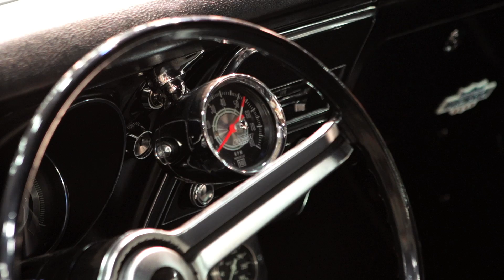2013 Mecum Dallas - Friday Recap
The Friday Mecum Dallas event saw several high dollar muscle cars cross the block as well as a 2007 Mustang GT Stryker charity car going for $100,000 and benefiting Operation Warrior RECONnect